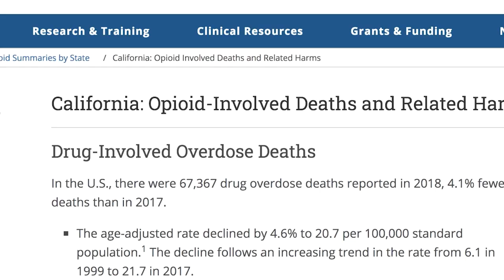Dopey Podcast & Nation, Comedy/Tragedy Of Recovery & Medication Assisted Treatment With Dave Manheim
For more on Parents & Addicts In Need, to follow on social media, the Don't Hide The Scars Podcast, to get involved, or to donate

Parents & Addicts in Need’s Founder Flindt Andersen and Jason LaChance sat-down for lots of laughs with Dave Manheim of the Dopey Podcast. A variety of topics are discussed including Dave's personal recovery journey which included MAT (Medically Assisted Treatment) in the form of Methadone which he shares his concerns with long term MAT.

As well Dave expands on the very valid point of comedy and tragedy in recovery stories. The comedy side being that those who survive can speak on their crazy times and the tragedy bein those who don't.

Dopey is an American self-help and comedy podcast about personal experiences of substance use disorders and addiction. The show was formerly co-hosted by Chris, a fellow person in recovery and graduate student from Boston, Massachusetts who sadly passed during a period of relapse.